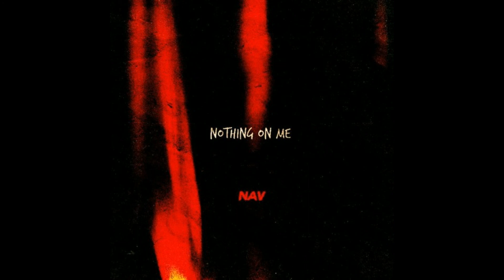[FREE] NAV Type Beat 'Nothing On Me'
(Free beats and $7.50 leases!)

OR

Send me an acapella and I will create a beat completely free. No catch!

About Me:
I'm a 16 year old music producer from Wicklow, Ireland. I use FL Studio and hope to do this for a living!